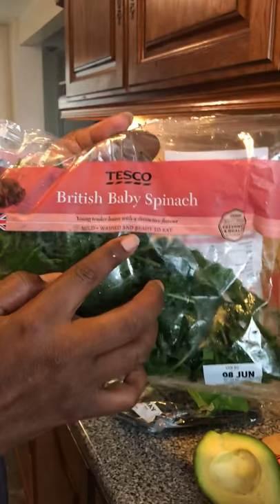9 June 2018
Detox for 10 days